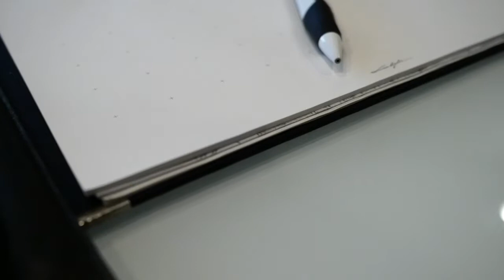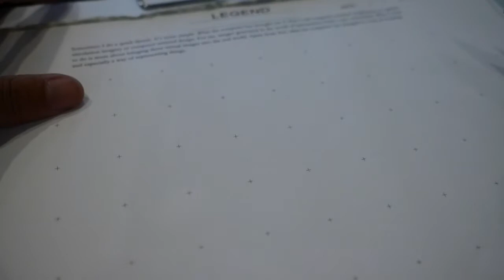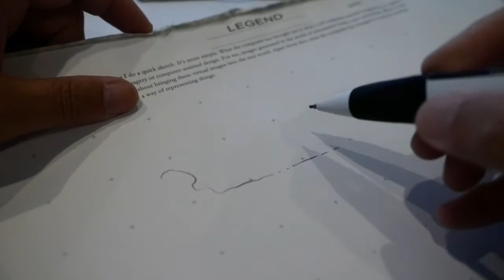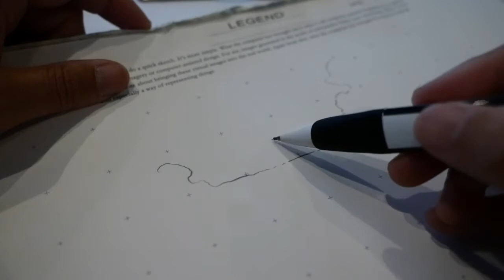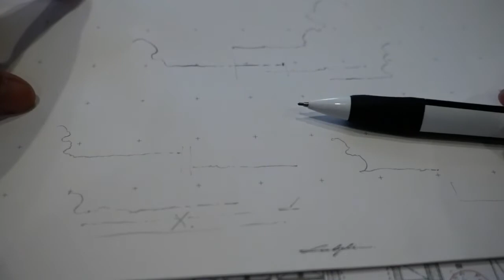絵を描きたくなる動画【VOL0303お絵かきの時間ですよ〜9 空】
シリーズ9回目は空です〜
空もほんと簡単なんです〜
もくもくと言いながら描いてみてくださいね〜。

SIERRA　シエラ 木軸シャープペン ショートサイズ

EQUIPMENT
Camera：Panasonic LUMIX GX7 Mark3
                  FUJIFILM X-E3